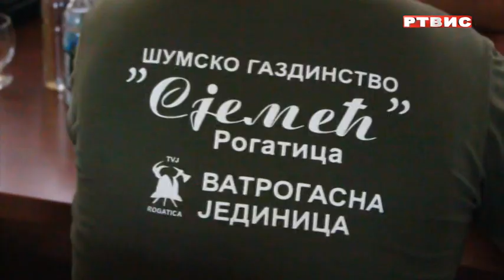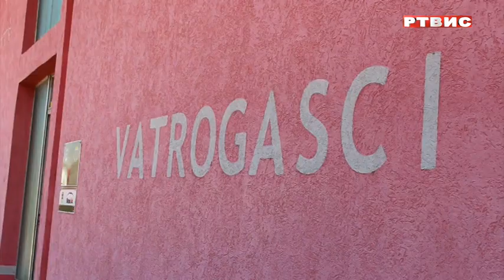OPŠTINE ROGATICA I BAJINA BAŠTA - PRIMJER DOBRE PREKOGRANIČNE SARADNJE, prilog RTVIS, 21.06.2022.